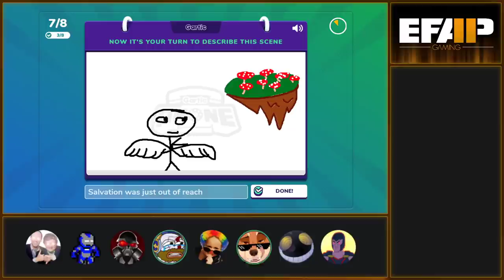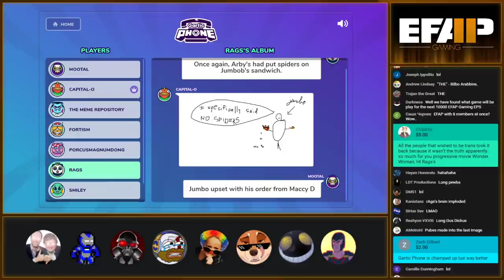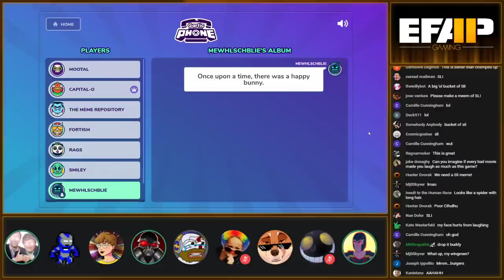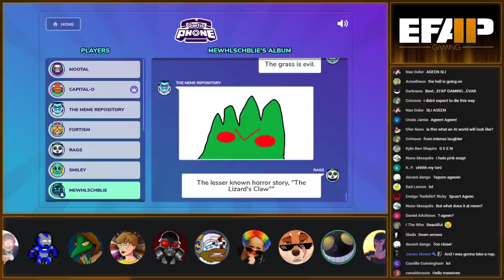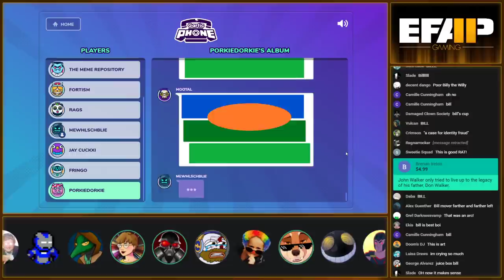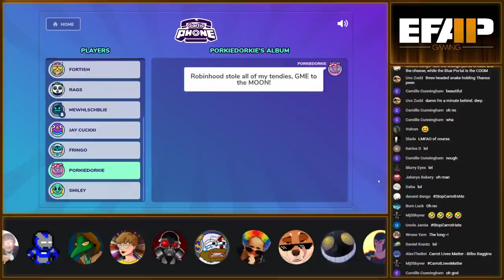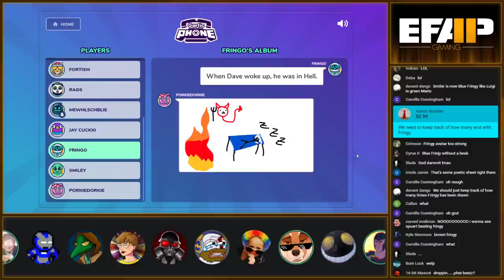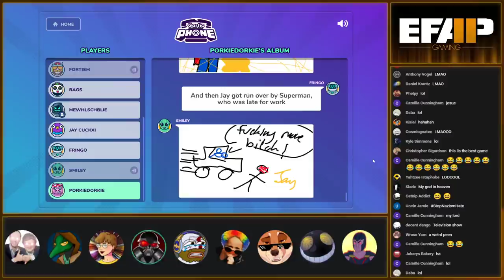EFAP Gaming #25 - Gartic Phone! with all of the peoples.